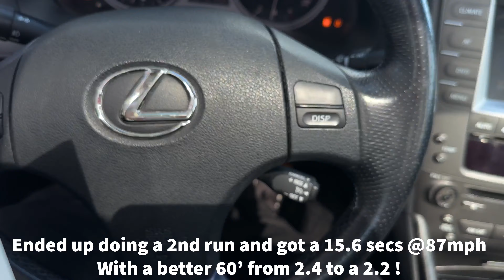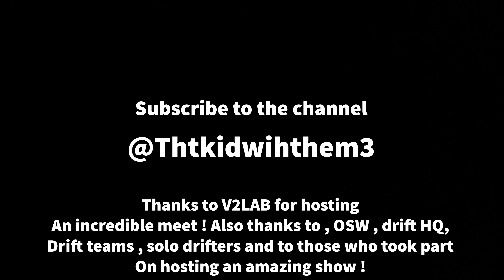Drift ride along 😳 At the V2Lab carshow (MUST WATCH )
Finally got to attend Floridas biggest car show in so long ! It was a blast went from looking at some of the finest cars , to drag racing and to getting ride alongs at the drift section , all in one spot which is crazyyy !